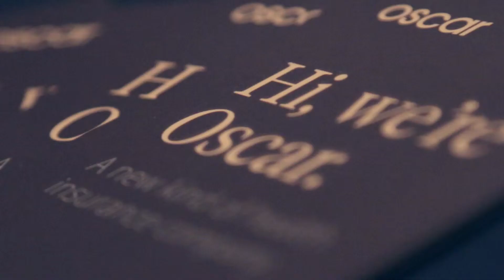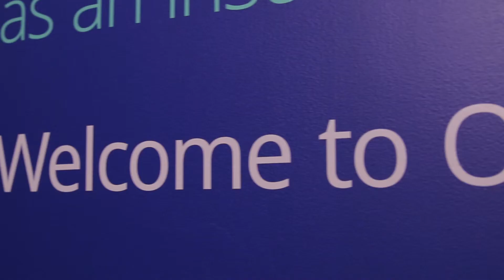We Love Being in the Garden State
Hi, we’re Oscar. A new kind of insurance company. We’re using technology to make health insurance simpler, smarter, and more human. or give us a call at 844-OSCAR-66